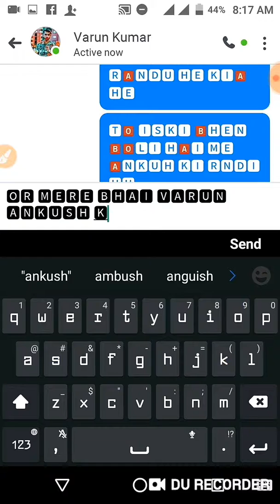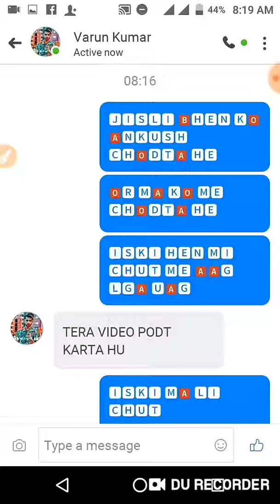AVNGR GNG FUNNY TATTO KI GNG H JOKER KI OLAD CHOD KR FARAR TATTA H SB BP BOL DE ANKUSH KUTIYA K BCH